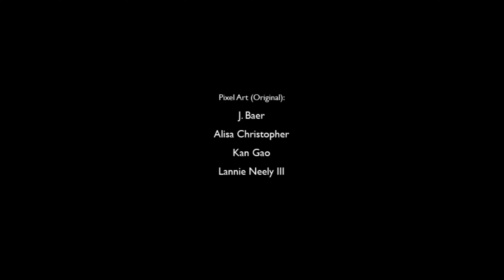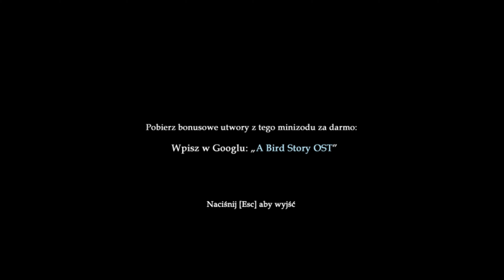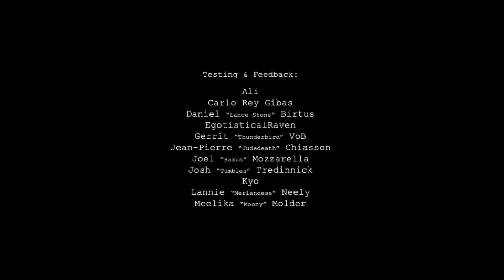To The Moon - DLC: Sigmund Minisodes 1 & 2 (PC) - CAŁA GRA - 4K, Napisy PL, bez komentarza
TEN FILM POWSTAŁ Z MYŚLĄ O OSOBACH, KTÓRE WOLĄ OGLĄDAĆ NIŻ GRAĆ W GRY. PO POLSKU I BEZ KOMENTARZA (ORAZ W JAKOŚCI NAWET DO 4K). JEŚLI SPODOBAŁ CI SIĘ FILM, ZACHĘCAM DO WSPOMAGANIA ROZWOJU MOJEGO KANAŁU POPRZEZ ZOSTAWIENIE ŁAPKI W GÓRĘ, KOMENTOWANIE, UDOSTĘPNIANIE ORAZ, CO NAJWAŻNIEJSZE, SUBSKRYPCJĘ I OGLĄDANIE FILMÓW.

ROZDZIAŁY:
0:00:00 Epizod I
0:32:46 Epizod II

Inspiracje:
i inne kanały